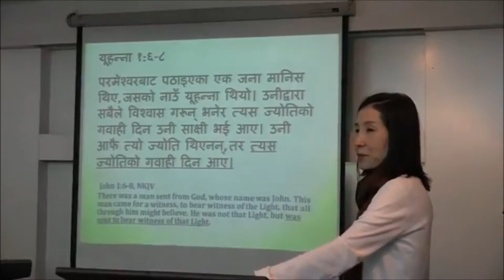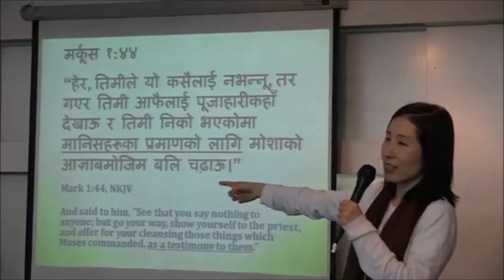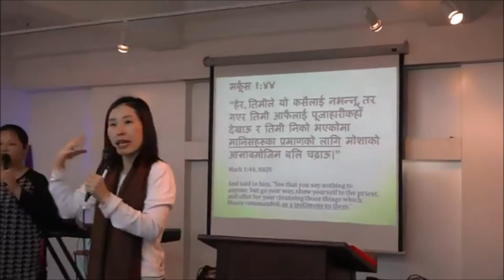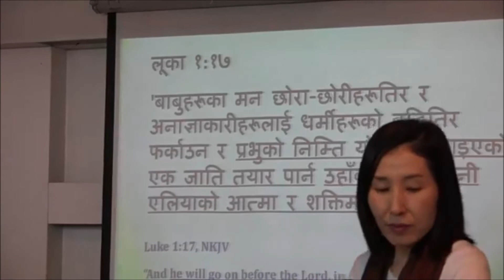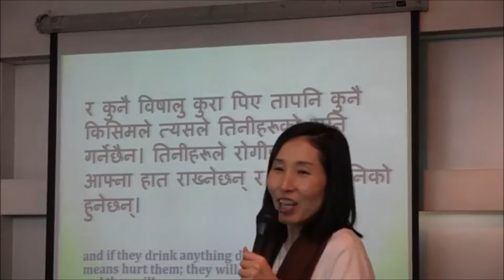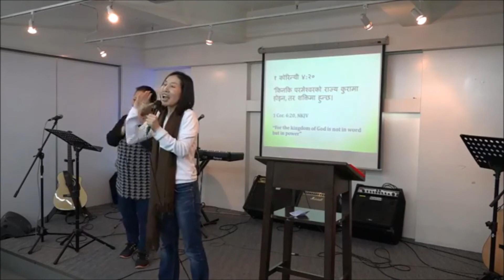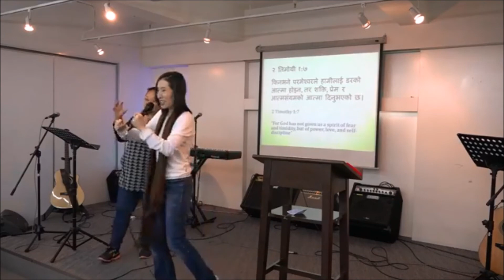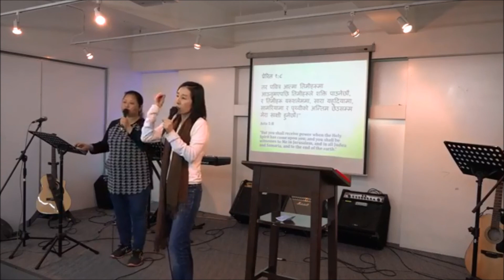11th March Sermon_Be A Witness by Ps Cynthia